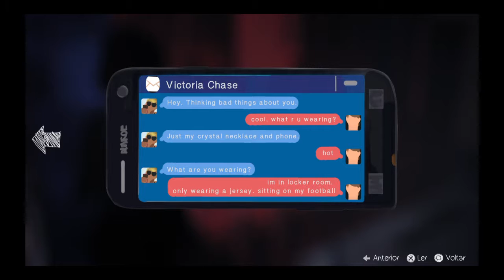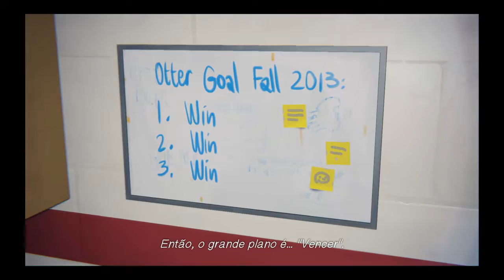Kamui plays Life Is Strange™Episode 3 Part 5